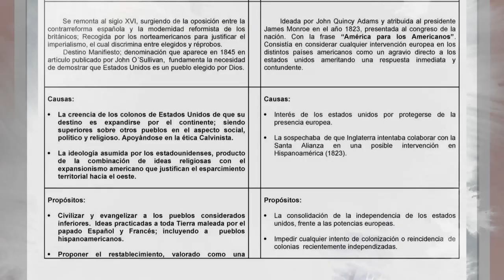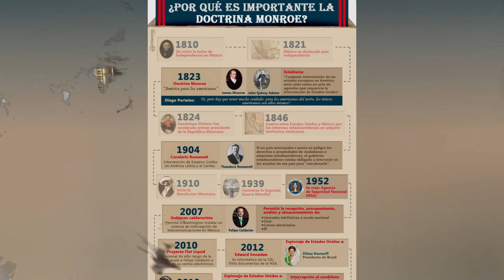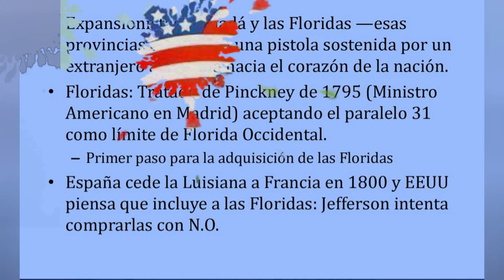PORQUE ESTAN PIDIENDO de dejar atrás la doctrina Monroe NOTICIA DE ESTADOS UNIDOS DE AMÉRICA